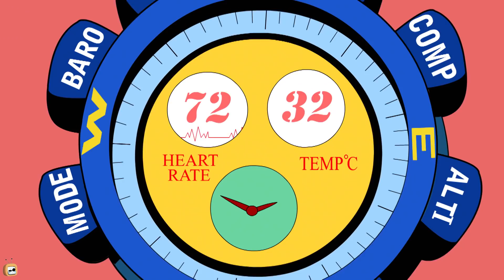Rat A Tat - Don Catches Giant Golden Fish - Funny Animated Cartoon Shows For Kids Chotoonz TV